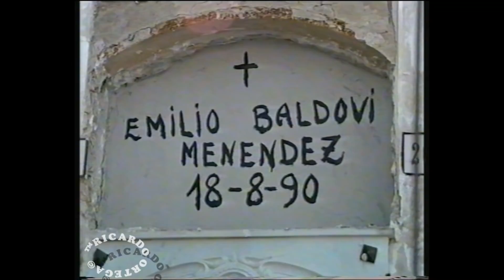SEPULTURA EN XÀTIVA DE BRUNO LOMAS DE RICARDO ORTEGA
18 D'AGOST DE 1990 CEMENTERI DE XÀTIVA 10.30 h del matí